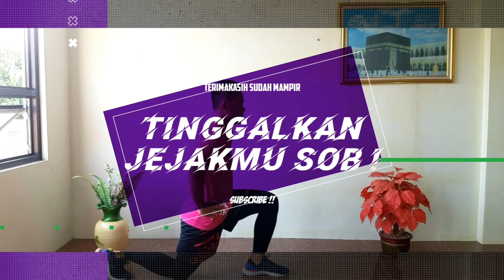CARA MELATIH OTOT KAKI UNTUK PEMULA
📌KARANGDAWA KULON